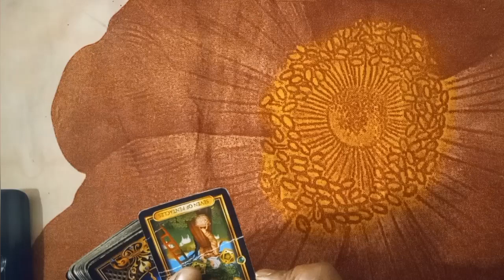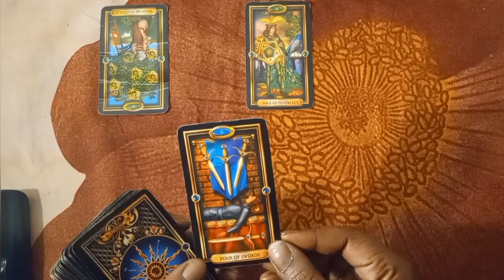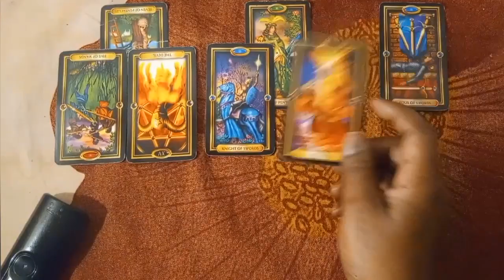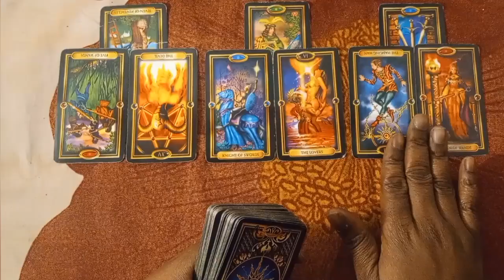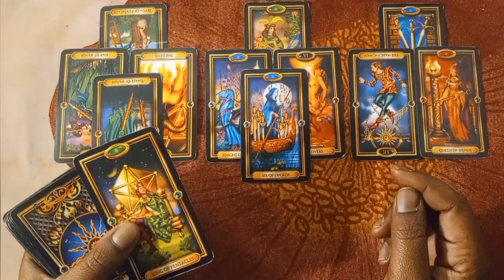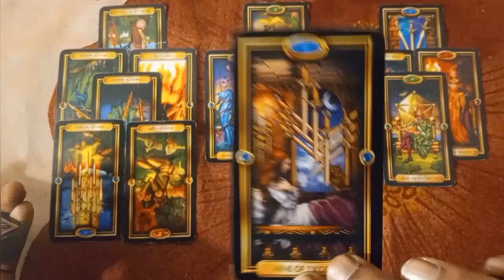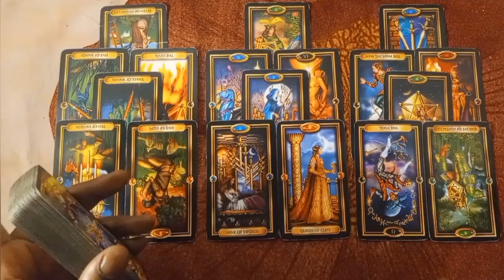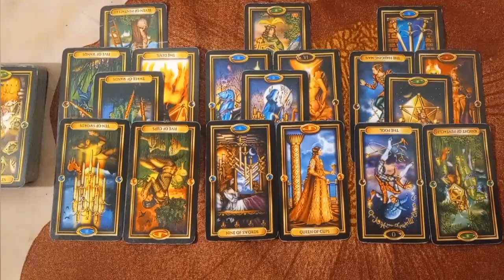The Idaho 4.🔮